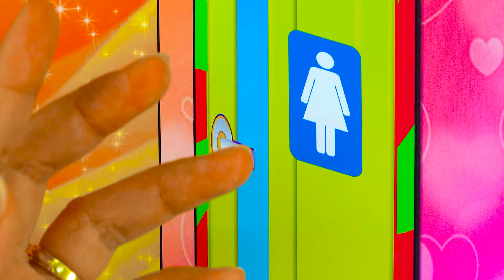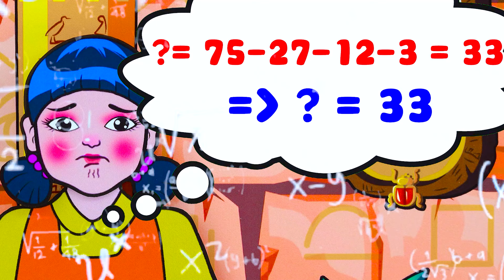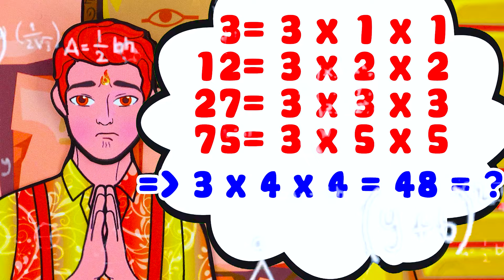🐾paper diy🐾 Poor and Rich Poor dolls are exploited Rapunzel Compilation 놀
Yah Doll Craft Channel and its owner(s), agents, representatives, and employees do not collect any information from children under 13 years of age and expressly deny permission to any third party seeking to collect information from children under 13 years of age on behalf of Yah Doll Crafts Channel. Further, Yah Doll Craft Channel denies any and all liability or responsibility for the practices and policies of YouTube and its agents and subsidiaries, or any other affiliated third party, regarding data collection.